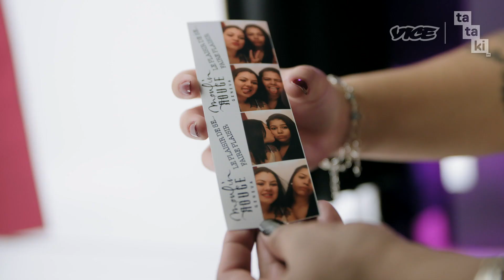Quitter la clandestinité ? - Hidden Helvetia #3 - Tataki x Vice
TATAKI x VICE : Sortir de la clandestinité n’est pas si facile. Dans le dernier épisode d’HIDDEN HELVETIA, Léo découvre les possibilités et les conditions pour obtenir un permis de séjour à Genève.